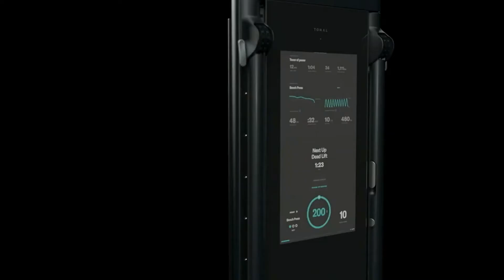TONAL VS NORDSTROM